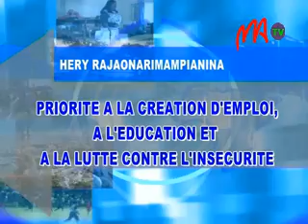05 HERY RAJAO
Vatomandry et Toamasina ont été les deux villes visitées par le candidat Hery Rajaonarimampianina et son staff au sein du parti Hery Vaovaon'i Madagasikara dans la journée d'hier. Aujourd'hui, le Hery Vaovao a mobilisé ses troupes dans la Capitale pour des travaux de nettoyage des quartiers.